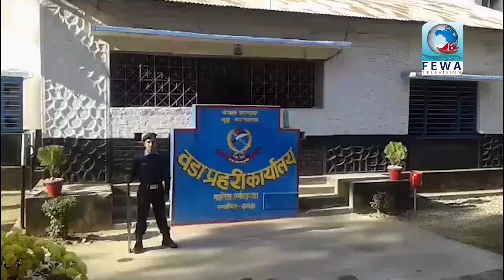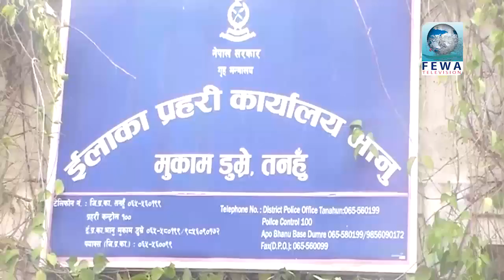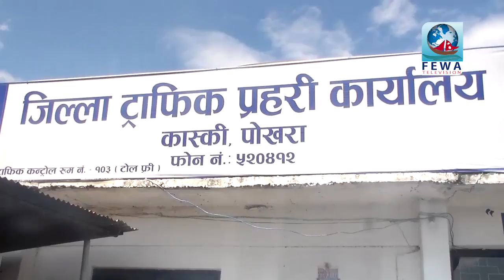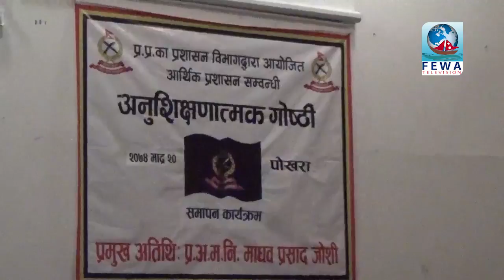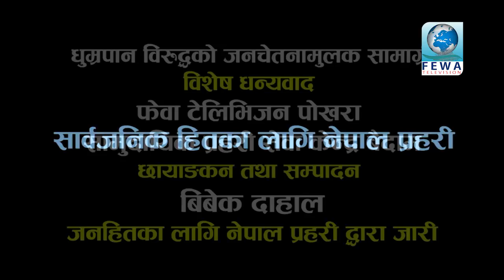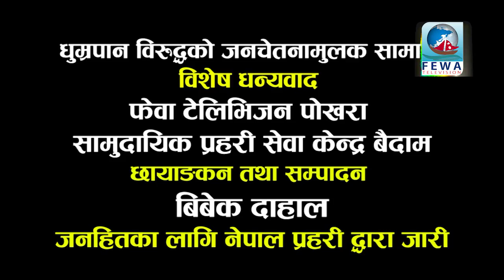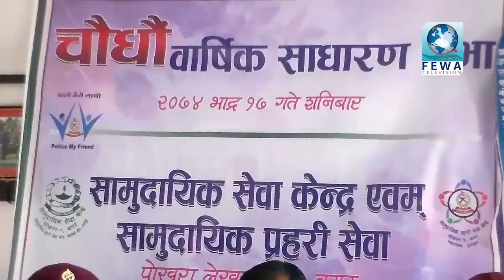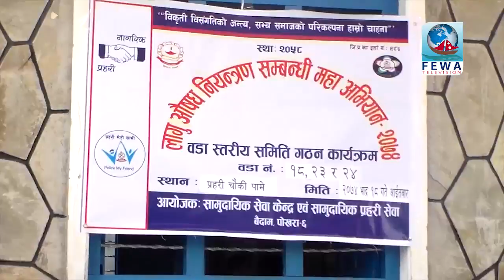प्रहरी मेरो साथि २९ भाद्र २०७४ POLICE my Friend